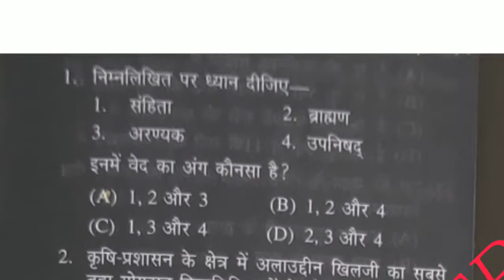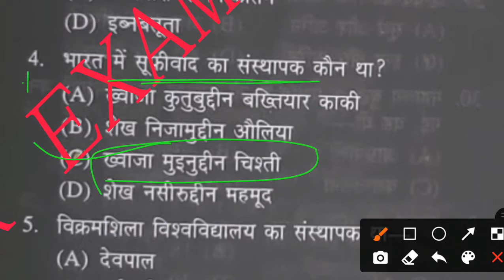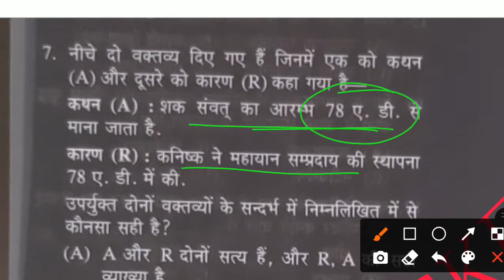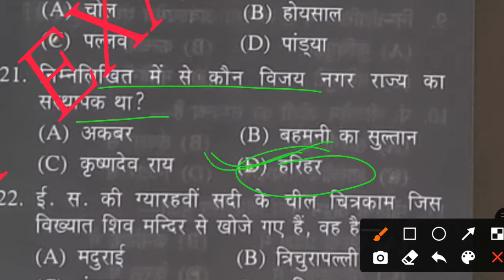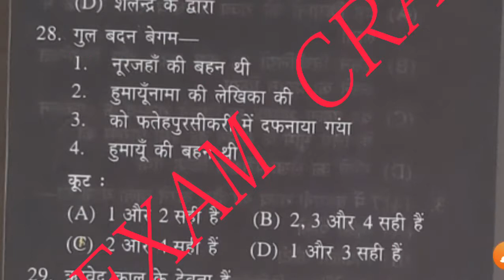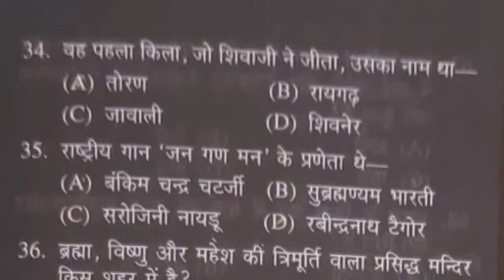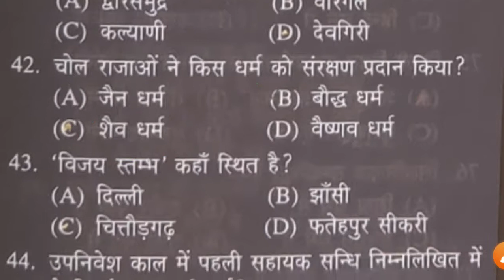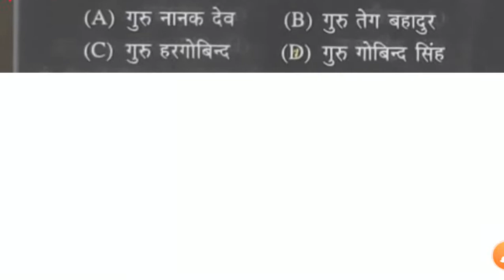Rrb ntpc & group d Exam 2020-21/Rrb ntpc & group d General Awareness Top 100 Mcq/History mcqs/Part 1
rrb ntpc and group d exam top selected mcqs
general awareness mcqs for railways exams 2021
rrb ntpc & group d history most repeated mcqs
general awareness mcqs for all competition exams
rrb ntpc ga most repeated mcqs
rrb ntpc general awareness most expected mcqs
rrb ntpc & group d ga all previous years mcqs
general awareness ke bar bar puchhe jane wale questions
general awareness mcqs for all ssc exams 2021
ga and gk most expected mcqs 2021